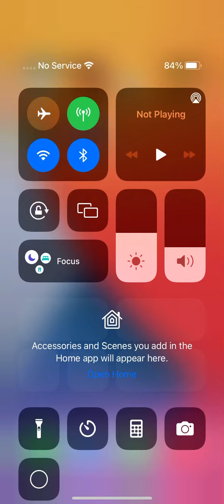I lost among us game